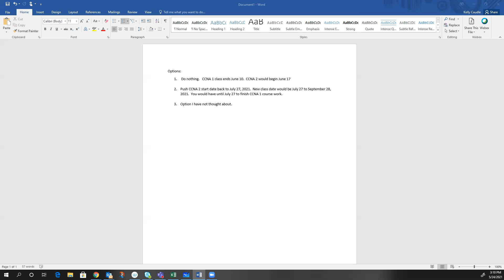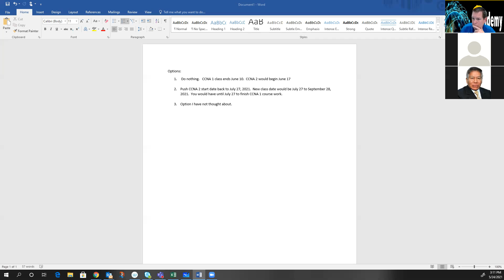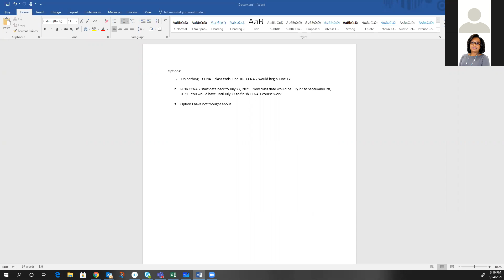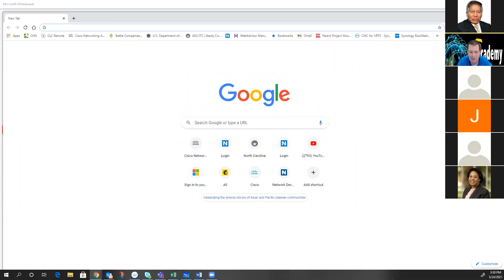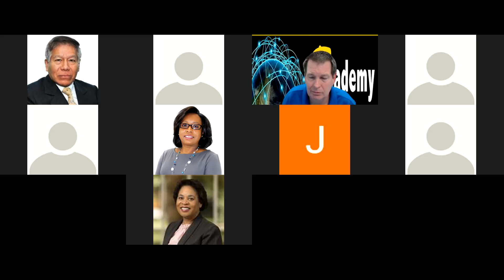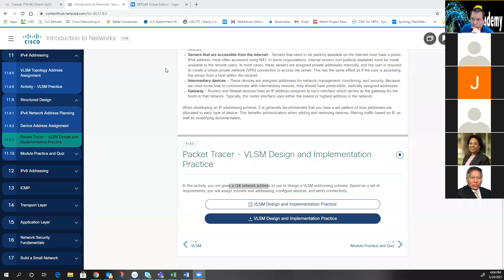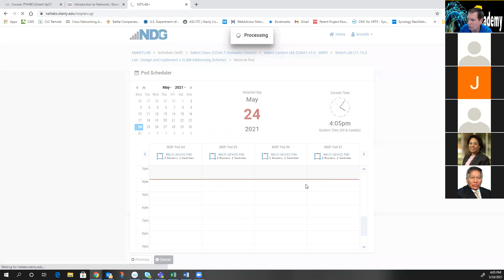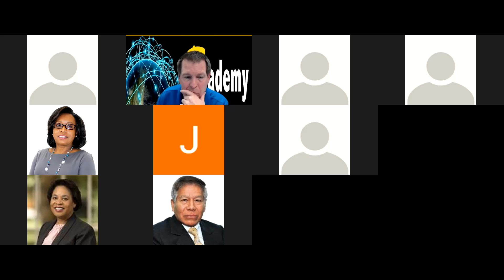ITC ITN HBCU Grant Cohort 1 Class Meeting 5/24/21